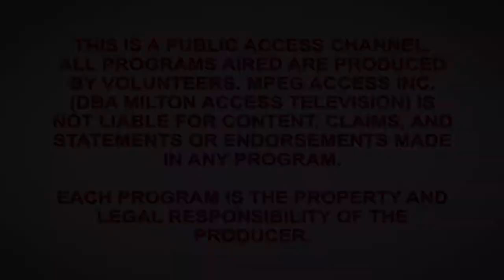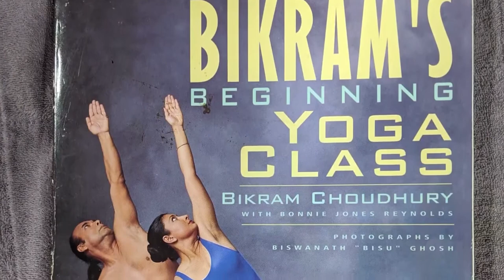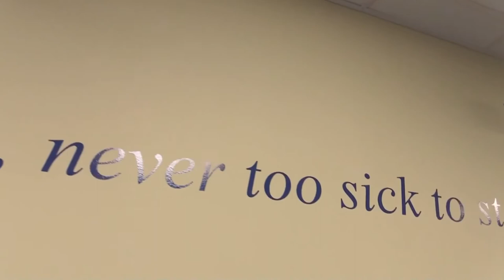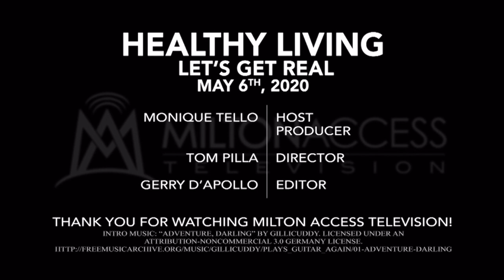Interview with Diane Ducharme Gardner about "What is Bikram Yoga?"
"Healthy Living: Let's get real with Diane Ducharme Gardner, Master Yoga instructor" Dr. Monique Tello interviews Diane Ducharme Gardner about Bikram Yoga. What is Bikram Yoga, what does it do for you. Dr. Tello tested it for herself and together they talk about why this Yoga is for literally EVERY BODY, not just for Yoga Lovers are already very sportive people.

Big Thank you to Dr. Monique Tello and Milton Access TV.